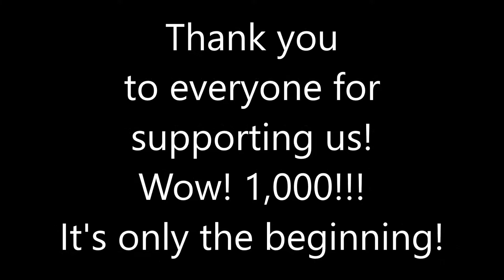1000 SUBSCRIBERS CELEBRATION- DONT STOP US NOW!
If you like Theme parks, Roller Coasters, and all fun Adventures in between you have found the right channel. We are going to take you along on adventures that set thrill to a new level. LET THE ADVENTURES BEGIN NOW!

2 Real Geeks is a family friendly channel that wants to take you along on adventures. We are on Six Flags Over Georgia Media Coverage.  Join us a all types of Roller coasters that we can find. We will take you to Theme Parks for a fun adventure. Comic Cons are always a fun way for us to spend a weekend. We always seek Roadside attractions. We have a great love for anything Disney and Disney World. Does this sound fun to you?

2 Real Geeks are a married couple and a Bulldog from Georgia and we are always finding new adventures to go on. We relocated to the Atlanta area from the New York City are of NY. With the move it brings a new adventure everyday and we will take you on all of them. Bring your friends and the rest of your family because the fun starts now!